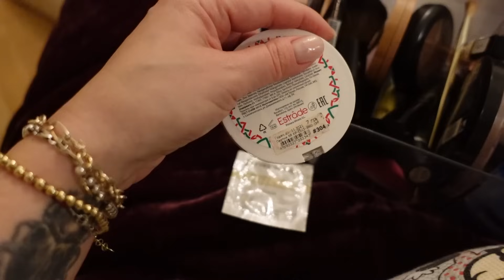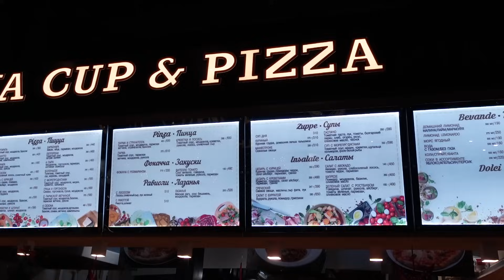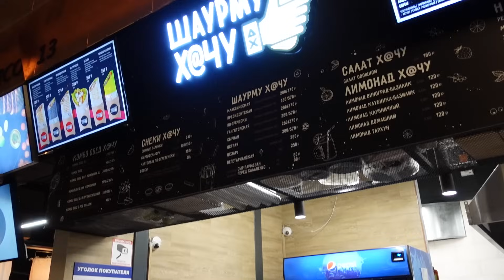ВЛОГ! КАЙФУЕМ! НАВОЖУ ПОРЯДКИ! ПОДАРКИ! ДОРОГО НЕ ЗНАЧИТ ВКУСНО!